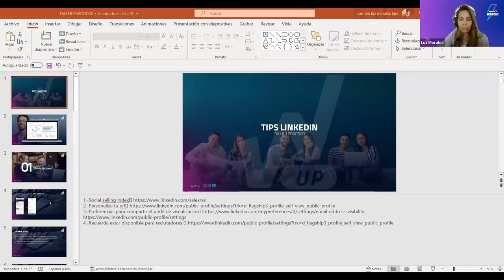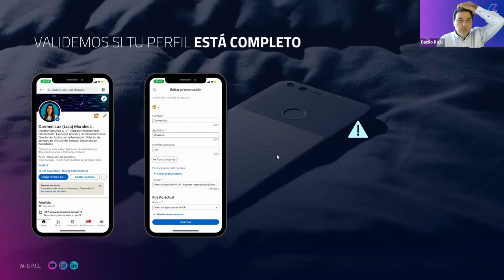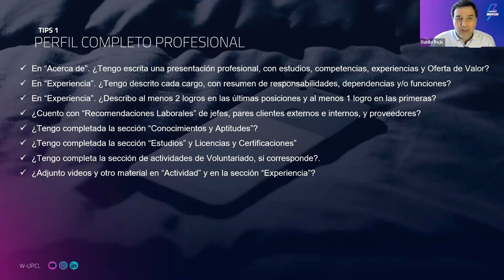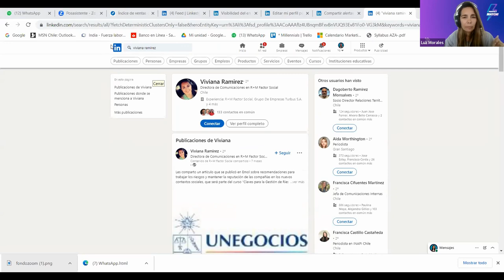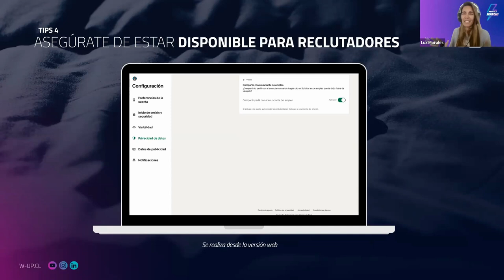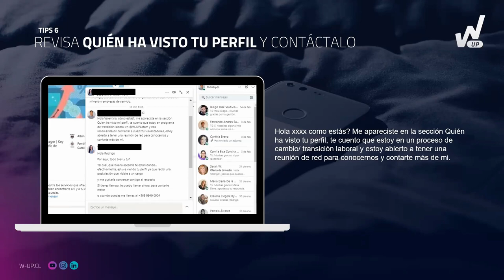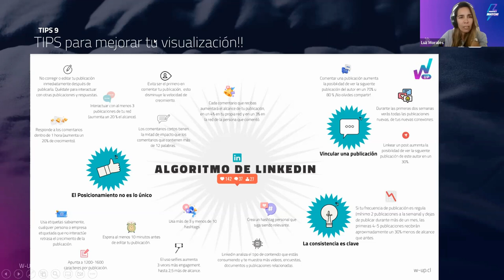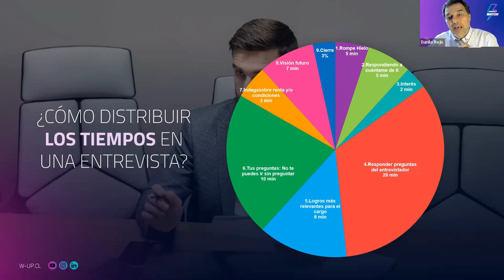T1:E1 Perfect Match "Entre tu perfil & LinkedIn"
¡Que no te lo cuenten!
La jornada del 09 de Marzo, estuvo cargada de mucha energía y si hablamos de energía hablamos de ellos, Lula & Danilo, quienes nos dieron los secretos de LinkedIn.

Cómo hacer este "Perfect Match" entre tu perfil y la herramienta más importante de empleabilidad como lo es LinkedIn, aquí te lo contamos.